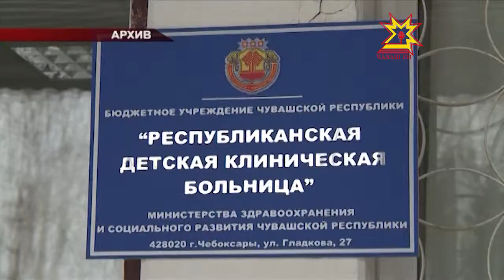Кĕçĕн шкул ачсем валли медтĕрĕслеве пăрахăçлаççĕ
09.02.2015 Унччен ачасене шкула ярас умĕн медицина тĕрĕслевĕ витĕр кăларнă. Халĕ ку йăлана Раççей сывлăх министерстви йышăнăвĕпе пăрахăçланă.